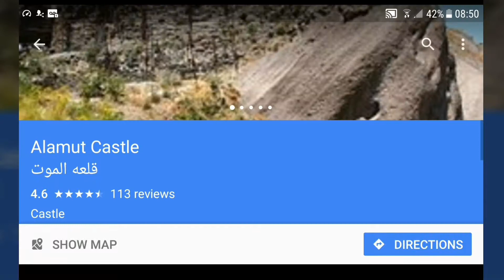The Assassin's Castles history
The Assassin's Castles are also called Alamut Castles as they are in the Alamut Valley.

Between 1090 and 1256 AD, under the leadership of Hasan-i Sabbah, Alamut became the site of intense activity for the Shi'a NizariIsmai'lis, functioning as the headquarters of their state, which consisted of a series of unconnected strategic strongholds scattered throughout Persia and Syria, surrounded by huge swathes of hostile territory.

During the medieval period, Western scholarship on the Ismailis contributed to the popular view of the community as a radical sect of assassins, believed to be trained for the precise murder of their adversaries. By the 14th century AD, European scholarship on the topic had not advanced much beyond the work and tales from the Crusaders